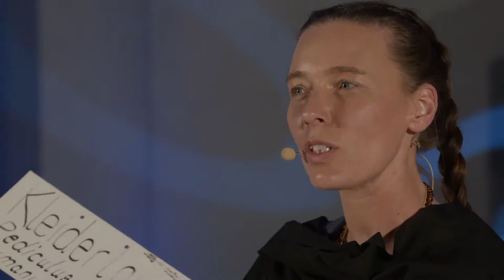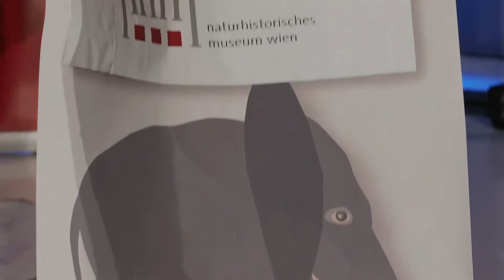Karina Grömer & Andrea Krapf: „Distancing in der Bronzezeit" (Science Slam Staatsmeisterinnen 2020)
Karina Grömer & Andrea Krapf (Textil-Archäologie, NHM Wien) gewinnen das Science Slam Österreich-Finale 2020. Aufgezeichnet am 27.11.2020 in der Aula der Wissenschaften Wien.
Organisation & Moderation: Bernhard Weingartner
Aufzeichnung: rauschKrügl film
Produktionsleitung: Bernhard Krügl
Bildregie: Ábel Czinger
Ton: Jon Geirfinnsson
TV-Konzept: B. Weingartner & media productions Film- und Medienproduktion GmbH
Science Slam wird unterstützt vom Bundesministerium für Bildung, Wissenschaft und Forschung